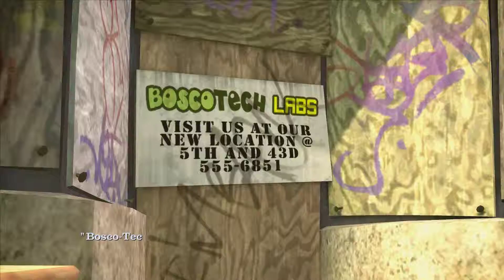LP Sam & Max The Penal Zone P2 - General Disarray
Visiting the ship.